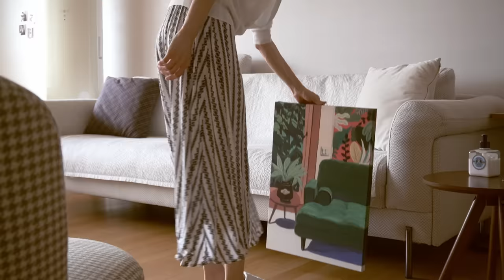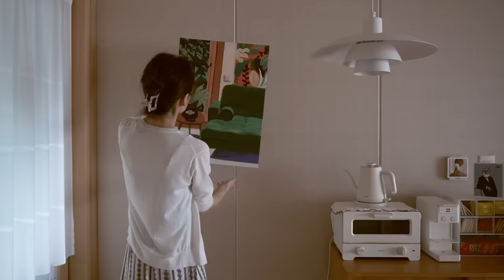일상을 가볍고 기분 좋게 해주는 생활용품ㅣ제대로 선택하고 잘 활용하는 방법ㅣ블렌더로 만드는 아침 주스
일상을 편하고 기분 좋게 만들어 주는 것들을 소개하고 활용하는 이야기 입니다